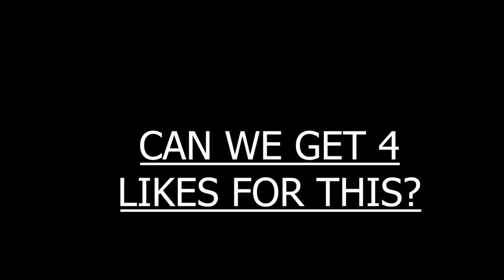WORLDS OF GAME 2!! Spyro: Reignited Trilogy - Part 7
Hey guys! Justin Groats here with an all-new Spyro: Reignited Trilogy!!

In this, I start with the first worlds of game 2!!

Intro/Outro
Artist: Ron Gelinas
 Track Title: Say Goodbye